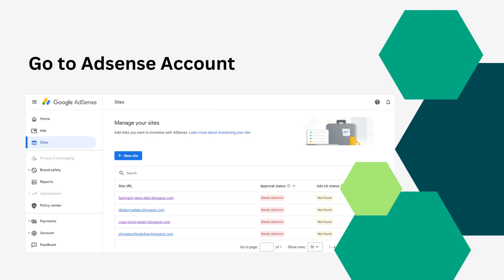How to fix Revenue at risk error or ads.txt file error in AdSense for blogger site || MYSWAYAM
Here we are going to learn about
What does revenue at risk mean?
How do you measure revenue at risk?
What are the 4 main types of operational risk?
What are examples of operational risks?

How do I enable custom ads txt?
How long does ads TXT take to update?
Is ads TXT mandatory?
Why my ads are not showing AdSense?
how to fix ads.txt file in blogger
ads.txt validator
ads.txt adsense code
ads.txt generator
ads.txt manager
ads.txt crawler
how to add ads.txt file in wordpress
ads.txt example
revenue at risk meaning
revenue at risk calculation
revenue risk example
revenue risk audit
revenue leakage formula
revenue leakage internal audit
examples of revenue leakage
revenue leakage exampleWhat does revenue at risk mean?
ads.txt validator
ads.txt adsense code
ads.txt generator
ads.txt manager
ads.txt crawler
ads.txt example
revenue risk example
revenue risk audit
revenue leakage formula
ads.txt validator
ads.txt adsense code
ads.txt generator
ads.txt manager
ads.txt crawler
ads.txt example
revenue risk example
revenue risk audit
revenue leakage formula
revenue leakage example
ads.txt validator
ads.txt adsense code
ads.txt generator
ads.txt manager
ads.txt crawler
ads.txt example
revenue risk example
revenue risk audit
revenue leakage formula
ads.txt validator
ads.txt adsense code
ads.txt generator
ads.txt manager
ads.txt crawler
ads.txt example
revenue risk example
revenue risk audit
revenue leakage formula
ads.txt validator
ads.txt adsense code
ads.txt generator
ads.txt manager
ads.txt crawler
ads.txt example
revenue risk example
revenue risk audit
revenue leakage formula